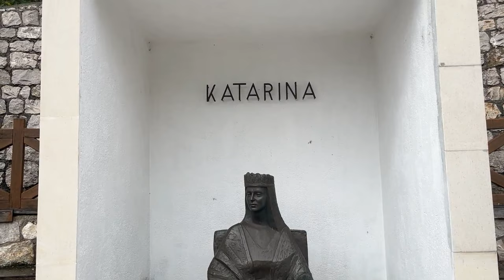Dan kraljice Katarine u Kraljevoj Sutjesci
Povodom obilježavanja godišnjice smrti blažene kraljice Katarine danas je u Kraljevoj Sutjesci upriličeno svečano misno slavlje, a nakon kojeg je održana XXIV. smotra folklora Dani kraljice Katarine u organizaciji HFS Bobovac iz Čatića.